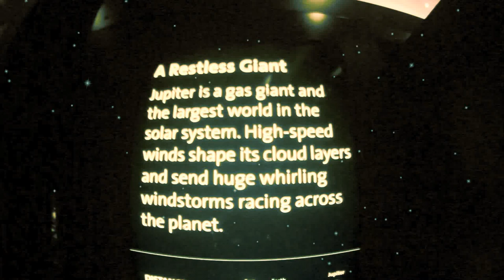The Langoliers (The Kleenrz) Self Jupiter & Kenny Segal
Directed by: @Memzonthelenz..

Los Angeles hip hop group The Kleenrz (Self Jupiter of Freestyle Fellowship and Kenny Segal of TeamSupreme) are back with their sophomore release Season Two. The Kleenrz have put together another record that falls in the dark film noir setting of their debut, constructed with an uncompromising lens over Los Angeles culture. The Kleenrz will release Season Two on vinyl and digital formats June 10th with The Order Label and there’s a lot in store. Season Two picks up right where their debut ended, splashing fresh paint on the canvas and heating things up through raw lyricism and organic production. 12 new episodes full of blood, mystery, and mayhem, served with the freshest of hip hop styles you can find from this era.

Described by The Kleenrz themselves, “Season Two is left coast, Southern, dark, messy, beautiful, inventive, cool, fun and frothy. However, as always with our music, there’s always nuggets of truths wrapped in with horror that reflects what we see and hear everyday.” The lyrical storylines on Season Two were solely written under the guise of Self Jupiter. Kenny Segal lays down creatively disturbing sample interludes, dynamic multi-instrumentalism and head nodding snare and kick drum. It’s all formulated under a lush scheme of cohesion between the two that touches every corner of hip hop and builds on the creative luminance of their first venture.

Features on Season Two bring together many roots of LA music culture, including Busdriver, Myka 9, Penthouse Penthouse, Del Tha Funky Homosapien, D-Styles, Sach, Abstract Rude, AWOL One, Grouch, and Eligh. Everyone featured brought their uniqueness to the LP, adding to The Kleenrz legacy in the most proper of ways. Season Two is absolute heat from Self Jupiter and Kenny Segal, imaginatively weaving some of the darkest corridors of society together and giving it a new world to thrive in.

Track Listing

Tha Usual Suds-pects
The Langoliers
First48
Revenge Pt.2
The Breakup Breakfast  (feat. Penthouse Penthouse and D-Styles)
Shaniqua (feat. Del Tha Funky Homosapien)
Big Bizness
Melancholia
We Got This
Man Overboard (feat. Myka 9 and Busdriver)
Aww Yeah (feat. D-Styles)
Ghost Recon (feat. Sach, Abstract Rude, AWOL One, Grouch, and Eligh)